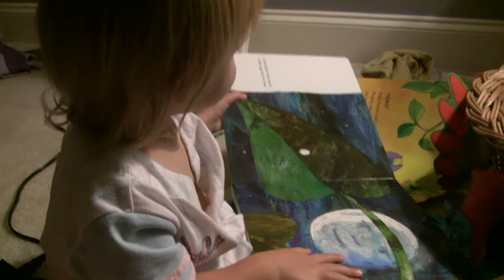2011 Karli reading the hungry catapillar